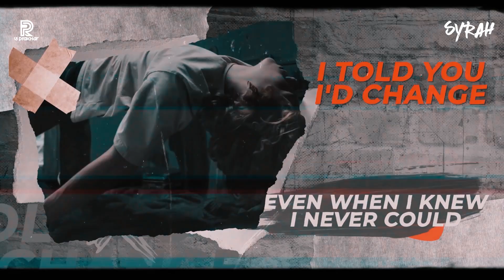Stay x Kal Ho Na Ho - Mashup | DJ Syrah | Justin Bieber, The Kid Laroi | Sonu Nigam, Shah Rukh Khan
Stay Credits
Directed by Colin Tilley
Executive Produced by Jamee Ranta, Colin Tilley
Produced by Jack Winter
Cinematographer Elias Talbot
Editor Vinnie Hobbs @ VHpost
Color Bryan Smaller
Vfx Digital axis
Production Co Boy in the Castle, LLC

Kal Ho Na Ho Credits

𝐓𝐚𝐠𝐬/𝐇𝐚𝐬𝐡𝐓𝐚𝐠𝐬
Stay x Kal Ho Na Ho, Stay Vs Kal Ho Na Ho, Stay vs Kal Ho Na Ho Reels, VJ Prakhar, Stay Vs Kal Ho Na Ho - DJ Syrah, DJ Syrah Remix, DJ Syrah, Justin Bieber, The Kid Laroi,  Sonu Nigam, Shah Rukh Khan, Kal Ho Na Ho, Sony Music, Sony Music India, Viral Remix, Trending Remix, Trending Reels Song, Hindi Song, Love Song, Instagram Reels, Tik Tok Song, Preity Zinta, Har Ghadi Badal Rahi Hai Roop Zindagi, Har Pal Yaahan Jee Bhar Jiyo